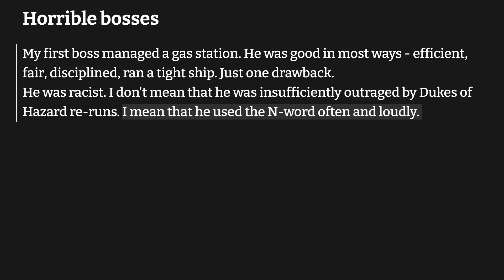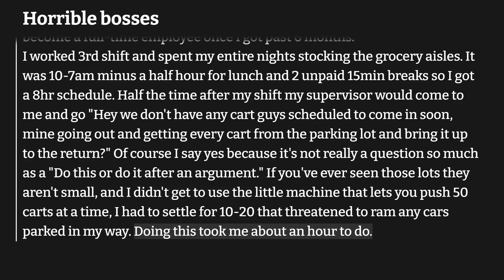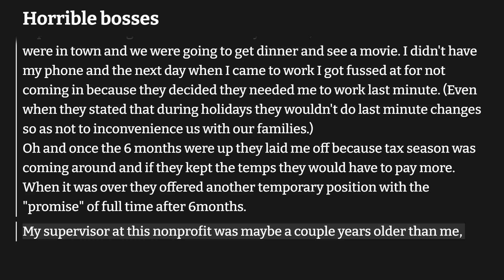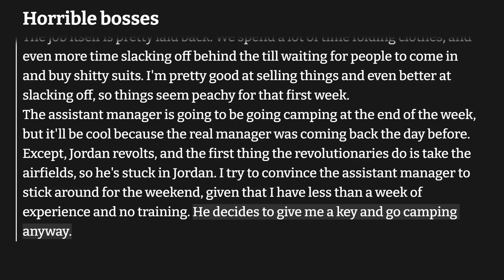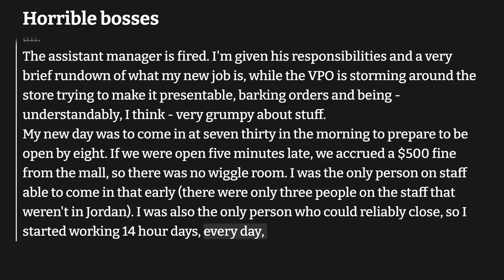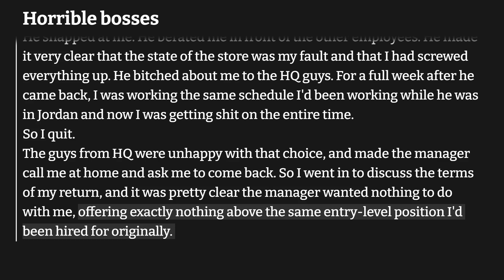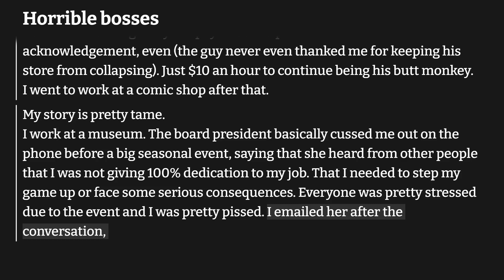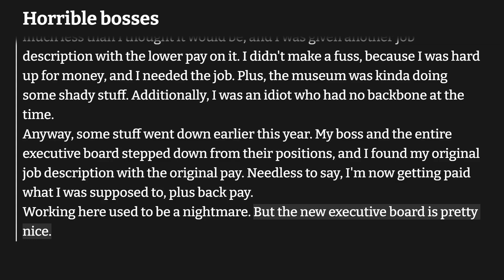My managers were collecting bonuses for denying overtime pay. Horrible bosses.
Some bosses can be rasist, trash everything when mad. Make you do the work that's not on your duties list, deny overtime pay and then collect bonus for denying overtime pay. Promise full employment and fire soon after that. Make you run the store and do everything, working 14hour days, and still get trashtalked even though you saved the store from closing. Pay you less than agreed to.